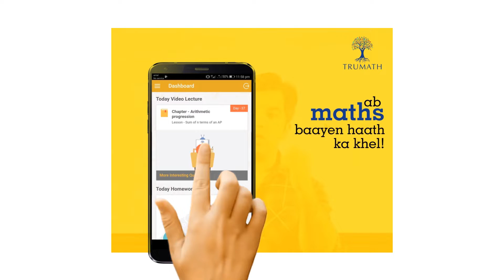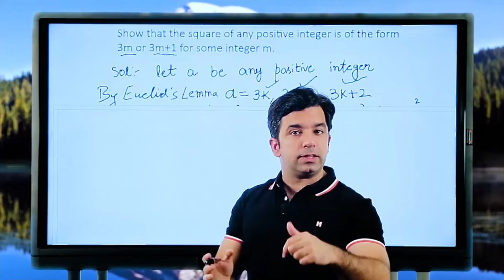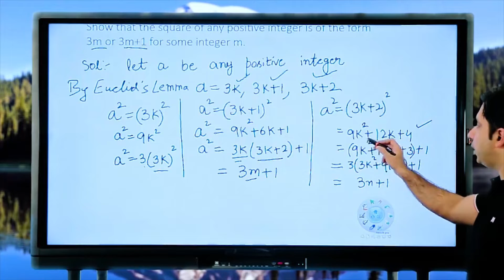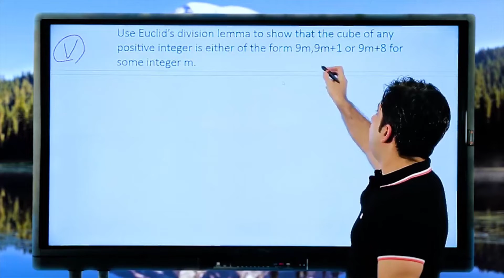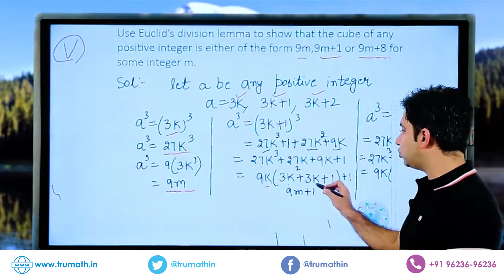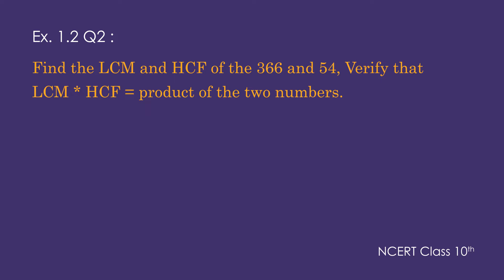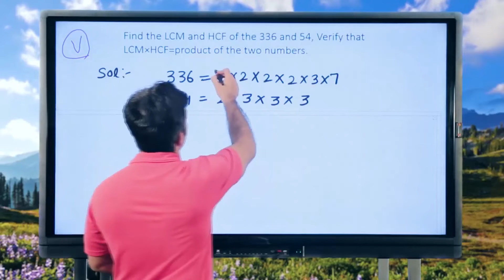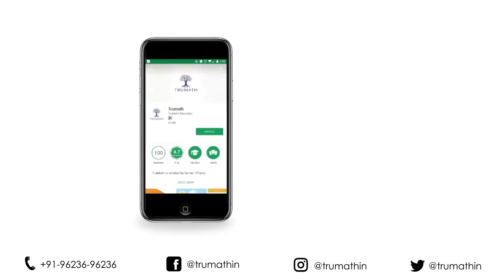NCERT Solutions | Real Numbers | Ex 1.1 - 1.2 | Class 10th | CBSE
NCERT Exercise fully solved and explained.  Part 2
More videos under this playlist will complete all the necessary and important questions for Real Numbers.